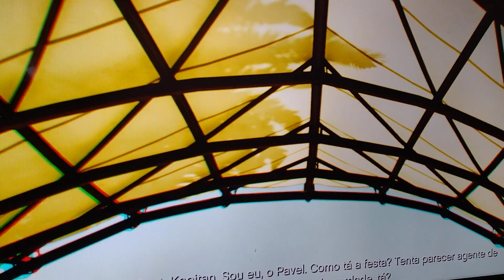CHEGANDO NA ILHA EL RUBIO 😱